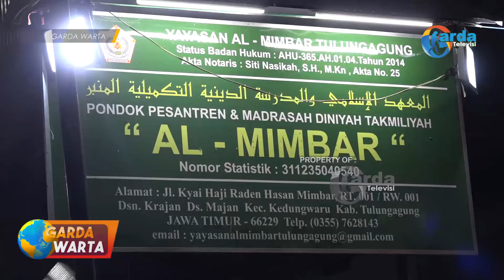TULUNGAGUNG Ketua Pusat Perjuangan Walisongo Indonesia Angkat Bicara Terkait Perusakan Makam Madiun